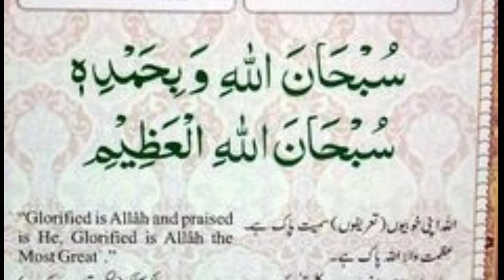Hammad aur sana | حمد اور ثناء | best dua | best wazifa